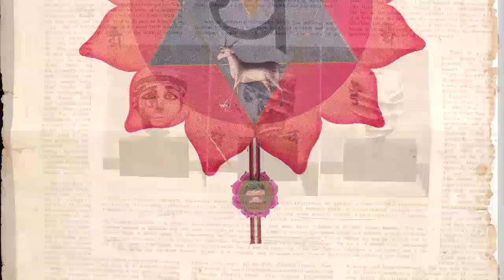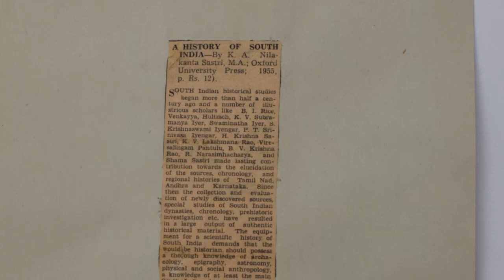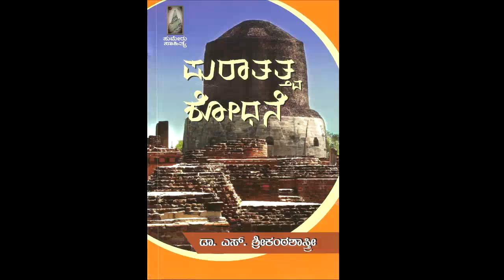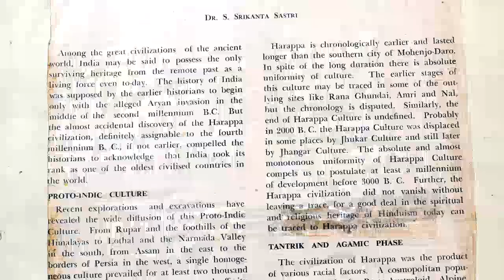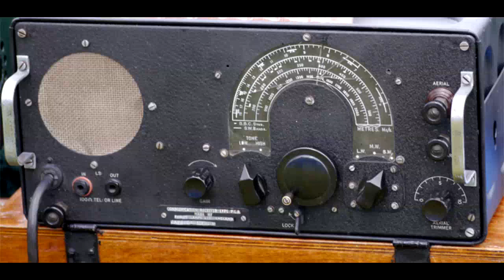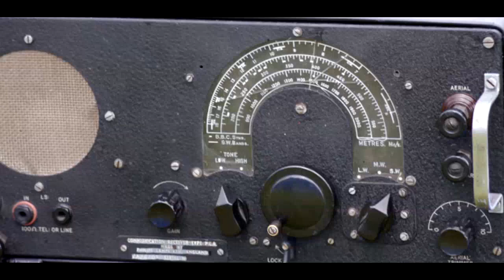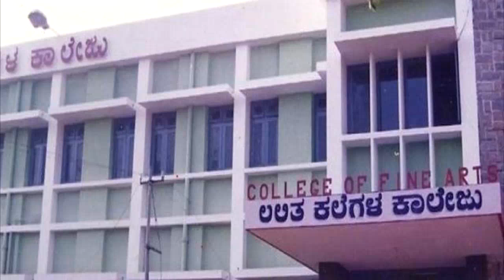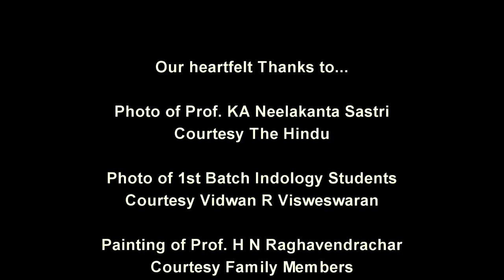A Votary of Truth (Ep. 4) - Biographical documentary of Dr S. Srikanta Sastri - Episode 4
(Turn on Subtitles) - CENTENARY CELEBRATION OF MAHARAJA COLLEGE, MYSORE

Biographical multi-part documentary on the life and times of renowned Indian historian - Dr S. Srikanta Sastri - told through the words of his students and contemporaries - with rare footage, archival material, photographs and on site recordings.  A 'Vellala Group' Production with photography and editing by S. L. Ravishankar and narration & script by Prof S. Naganath.

Featured in this episode are S. Srikanta Sastri's years at Maharaja College, his tumultuous history with Prof K. A. Nilakanta Sastry, his love for archaeology, his ill health in later years due to the paralytic stroke, early attempts at indigenous radio-broadcasting in Mysore and his lectures on the All India Radio (AIR). Mentioned in passing are Prof Nikam, Dr M. V. Gopalaswamy, Mysore Veena Brothers - R. Visweswaran etc., H. S. Raghavendrachar and M. Seshadri among others.

This series does not wish to earn any monetary benefit from its screening or sharing in any particular environment or distribution platform. Any copyright concerns will be addressed with due regard at the earliest.